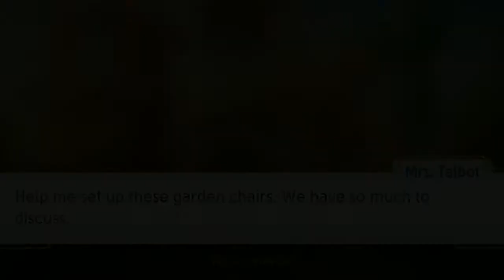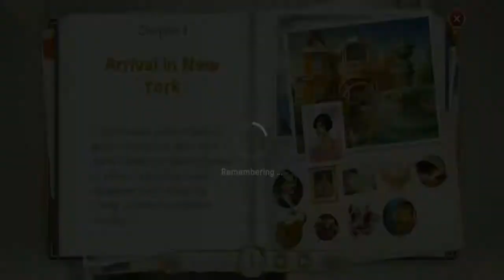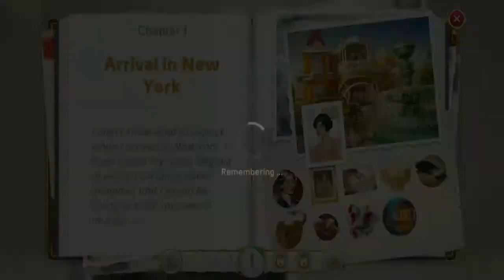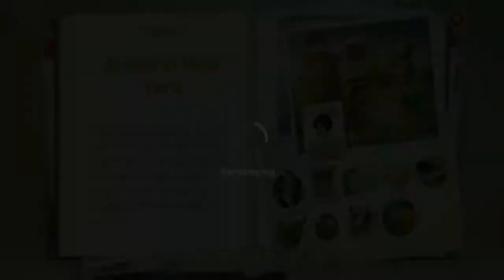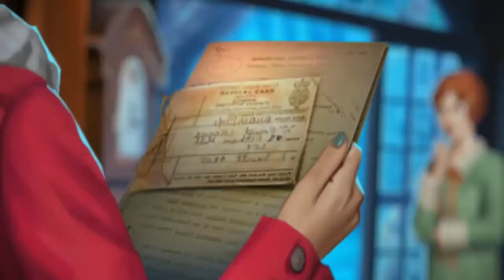June's Journey Chapter 1: Arrival in New York